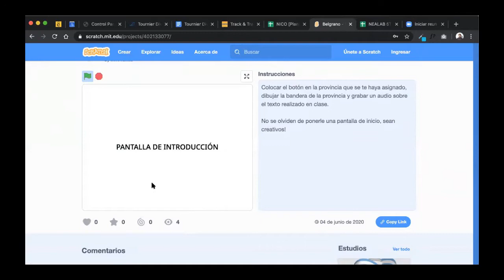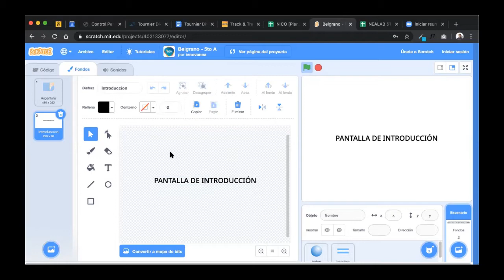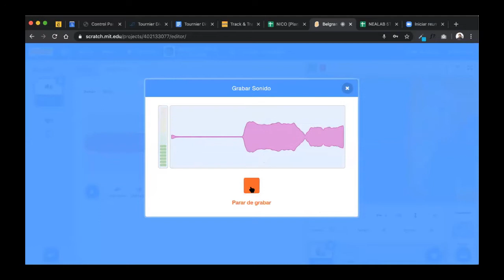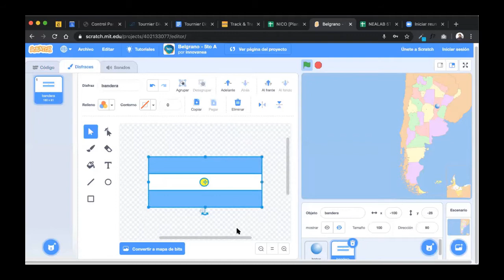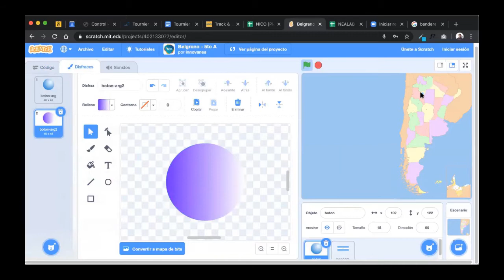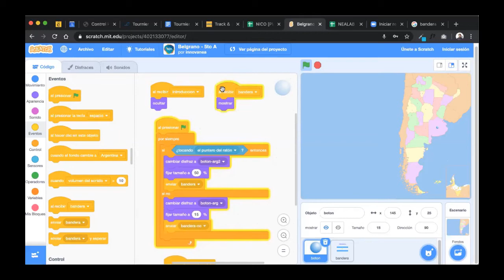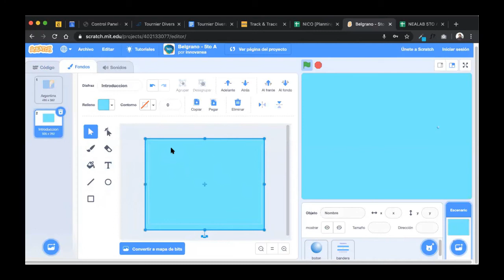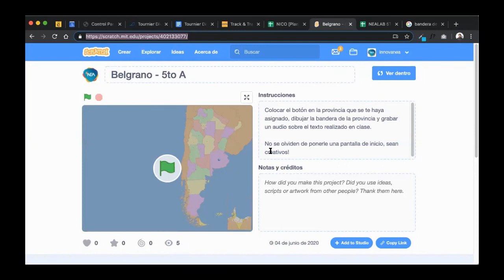NEA Nivel Primario 5°A Innovación Tecnológica Clase Zoom 5 de Junio Clase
Clase
Innovación Tecnológica_
Introducción al proyecto del día de la bandera para realizar en Scratch.
Se enseña cómo editar la plantilla para el trabajo individual.